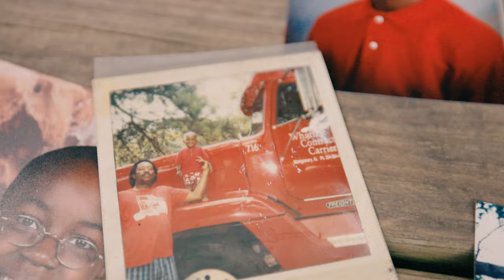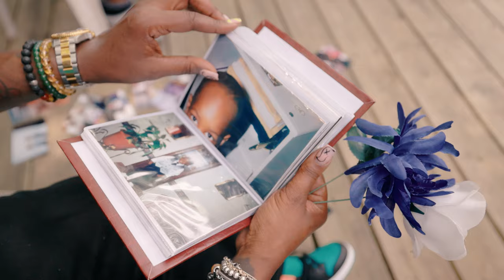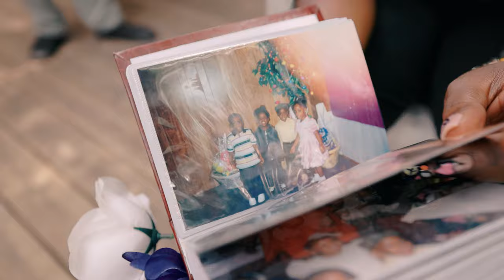Pnut Da Great ft. Key C - Momma (Favorite Girl)(Dir.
FILMED BY
Christopher C. Mosley